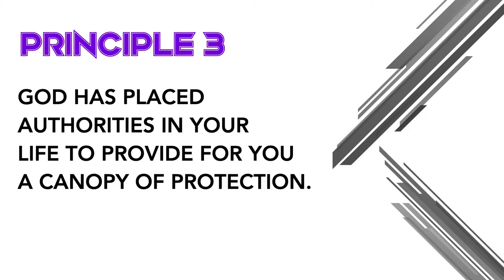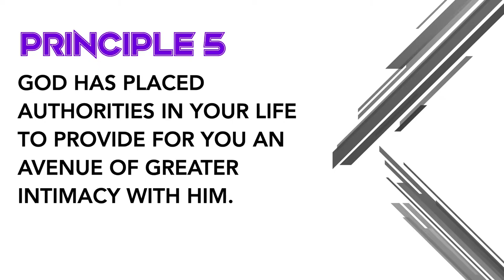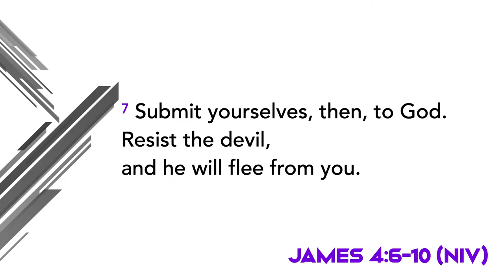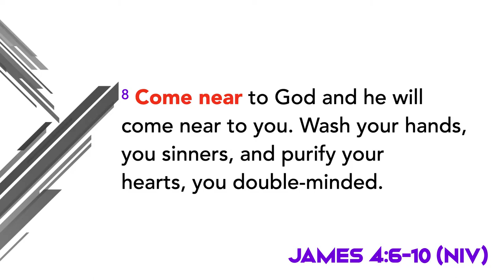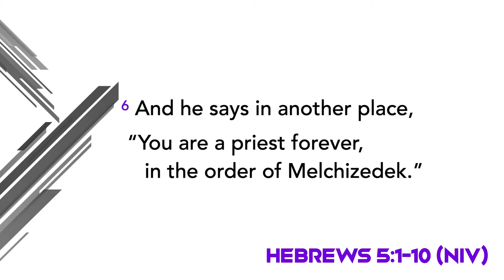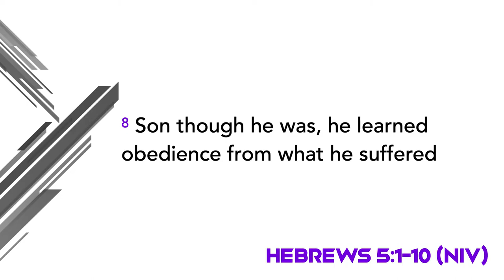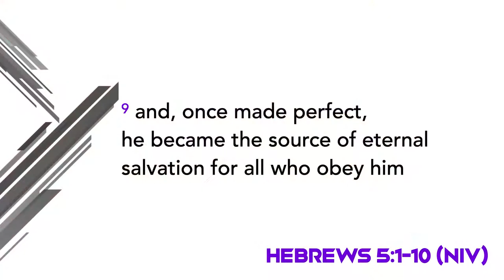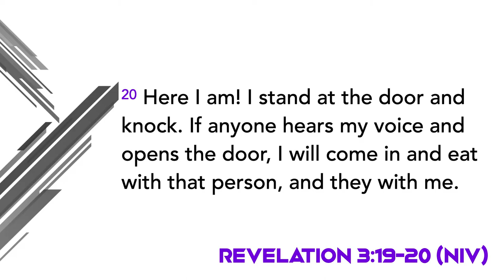Woven: Book 3 - Principle 5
God has placed authorities in your life to provide for you an avenue of greater intimacy with Him.